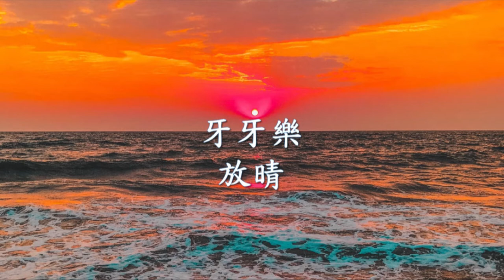牙牙樂 - 放晴.mp4